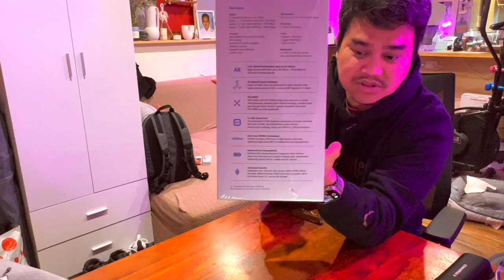I got myself a Wifi 6 Mesh router with up to 500 sq.m of coverage!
I recently returned my previous Linksys Velop mesh router as I was having issues with my smart devices just dropping connection and replaced it with the newer model (AX4200) which is Wifi 6 already taking advantage of the fast internet we have at home. Speedtest showed a result of 1ms Ping, 249Mbps download and 23Mbps upload!